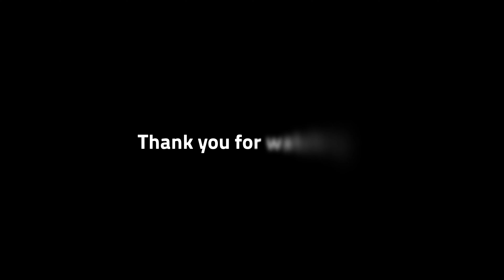쭈꾸미 볶음 이렇게 만드시면 정말 맛있어요!